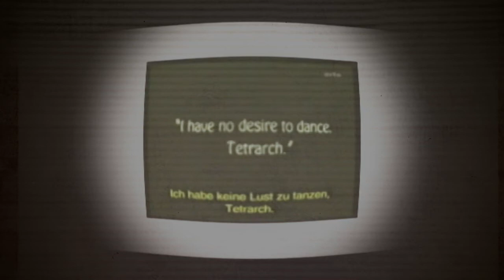Kristopher George - Come Closer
"Come Closer" Off the album Love vs Logic!

The video featured is Salome and the audio clips are from A Beautiful Mind